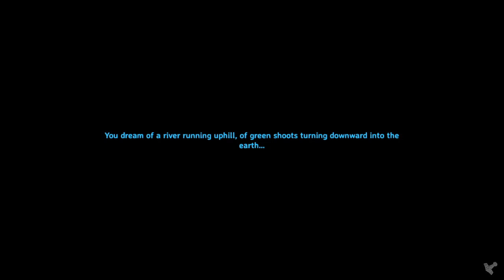Valheim - Ep 1 Getting started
So welcome to my adventure threw the viking lands of Valheim

rules
no dev commands
no mods
no portals